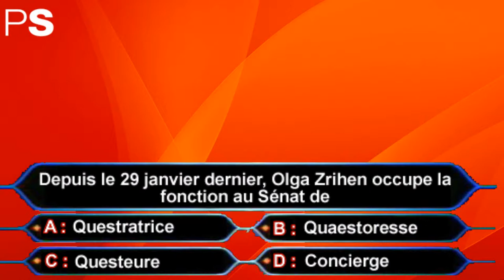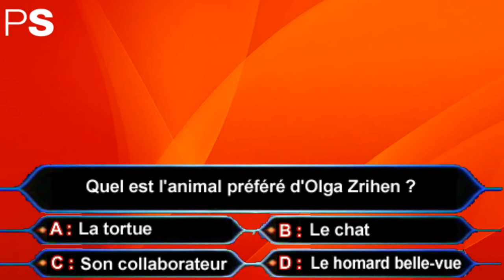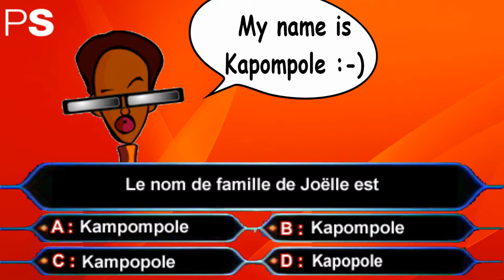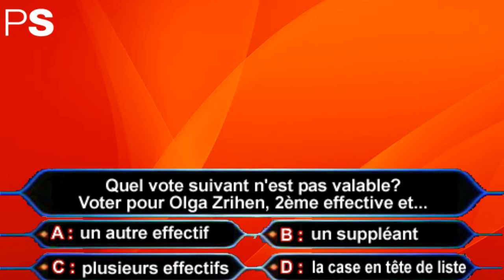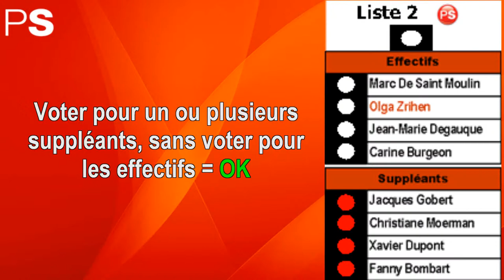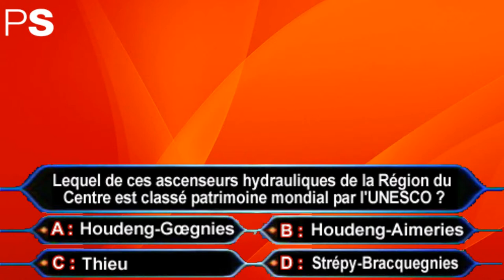Le Quizz d'Olga ZRIHEN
Le 7 juin prochain, nous allons voter pour élire les députés du Parlement régional et ceux qui seront amenés à siéger au Parlement de la Communauté Française.

Olga Zrihen est Louviéroise. Elle est 2ème candidate effective sur la liste PS pour les élections du Parlement wallon et de la Communauté Française.

Lactuelle Sénatrice Olga Zrihen se bat sur tous les fronts. Au Sénat bien sûr, où elle a développé toute sa force de conviction dans les différentes commissions, mais aussi dans sa ville de La Louvière où elle est échevine des Travaux publics et des Régies communales.

Sans ambigüité et sans opportunisme, cest une femme de gauche, une femme socialiste, une femme engagée. Depuis son élection au Parlement Européen, en 2001, Olga Zrihen déploie toute son énergie pour défendre les services publics, le développement nord-sud, léducation Dans sa région, la formation et lemploi constituent deux de ses priorités.

Toujours à lécoute et disponible, elle lutte également contre toutes les injustices sociales, notamment les conséquences du surendettement, et de la précarité. En particulier au Sénat, où elle anime le groupe interparlementaire ATD quart Monde  Inclusion sociale. Et dune manière générale, partout où lexclusion se manifeste. La fatalité nappartient pas au langage dOlga.

Directrice-adjointe détachée des Affaires culturelles de la Province de Hainaut, cette femme de culture veut valoriser et rendre à la région du Centre ses lettres de noblesse. Olga Zrihen garde léducation et lenseignement parmi ses préoccupations, fidèle à son premier métier, enseignante.

Ses attaches avec le monde associatif et sa maîtrise des enjeux économiques participeront à développer la région avec le cœur et la raison.

Pour être élue, Olga Zrihen a besoin de tout notre soutien.